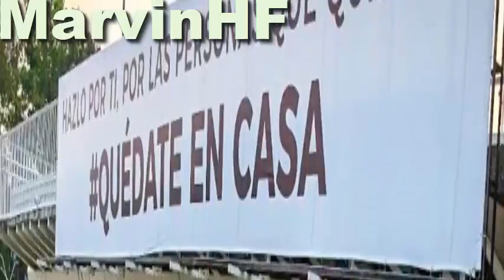Gobierno extendió para más días la cuarentena domiciliar Pandilleros de la 18 y MS se llevan bien